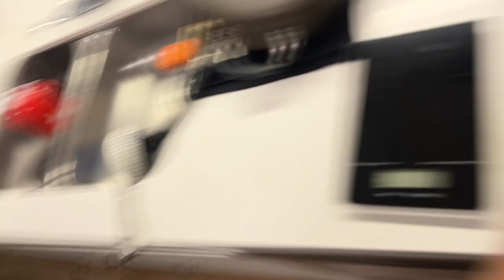Current Weight | Spring Diet Day 5